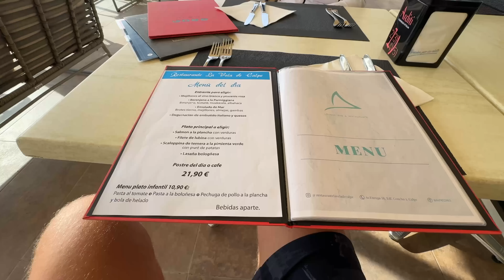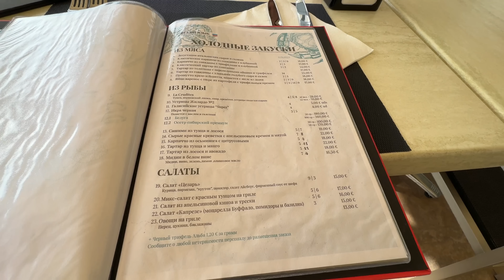ПРОЩАЕМСЯ С МАМОЙ! Что мы ей подарили? Я не мог этого не приготовить...